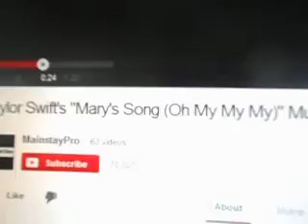randomness with me and my twin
u know u love us!